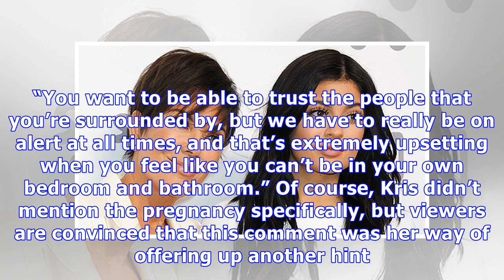Did Kris Jenner Confirm Kylie’s Pregnancy On ‘KUWTK’?: Her ‘Situation’ Is Being ‘Exploited’